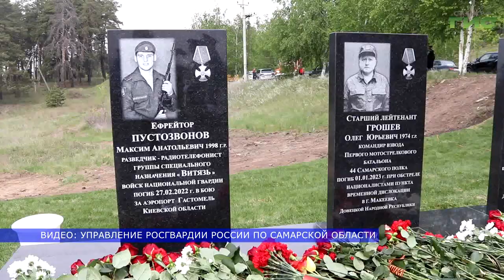В Красноярском районе региона открыли мемориальный комплекс в честь героев, погибших в зоне СВО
Память о них всегда будет жива в сердцах россиян, родных и близких. В Красноярском районе Самарской области открыли мемориальный комплекс в память о героях, погибших в зоне специальной военной операции. В торжественной акции приняли участие представители администрации района, ветераны морской пехоты, юнармейцы и местные жители. Подробности в сюжете наших корреспондентов.